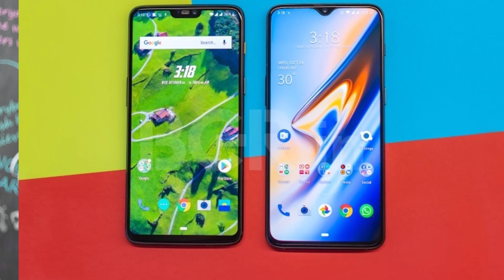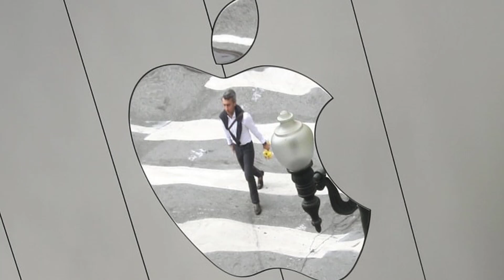Technews in telugu 267:Date of birth certificate online,karma spy tool,amazon fraud,realme 2pro pie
Technews in telugu how to download date of birth certificate online in ts